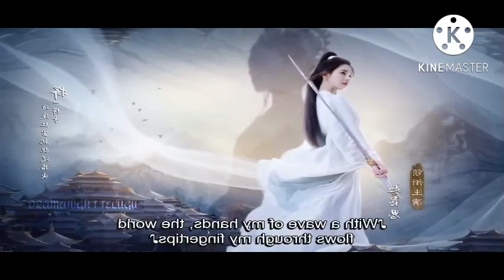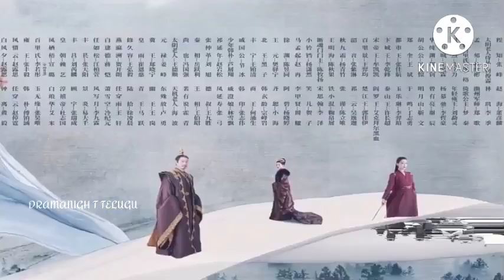WHO RULES THE WORLD IN TELUGU EXPLAINATION|| చైనీస్ డ్రామా తెలుగులో|| EP1/ DRAMANIGHT TELUGU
DESCLAIMER:-

      as criticism, commets, news reporting, teaching, scholarship
    Is favour of fair in use

This video has no negative impact on orginal work
  I used only boys of pieces of video to get the point across
   Where necessary
We make this videos with the intensity of educating others in your motivational/ inspirational form we do not home the clips and music we use it in the most cases our understanding is that it's is inecoloration of fair use, However given that it is a open to interpretation, if any owners of the content clips or that and will do so fast as possible.

           We believe this videos are fair and used because:-

             They are transformation in your positive sense we take lips from various sources to help create an atmospheric feeling that will help people in hard situation in their life
        We also do not wishes the heart of any place of work that would perhaps decrease the market value of original content, If anything we hope to promote the content so that people can reach out and subsequently increase the market value

       Lastly this videos are to educate people entertaining passion given this are very short videos the short parts we use within them act as a catalyst to future reading the people who wants to delete the footage and images( if I used on) instead of given as a copyright strike you can contact us in

I will remove the content immediately or we are ready to given the revenue that we made from the video because we are spending oceans of time to achieve our dreams that includes in my life